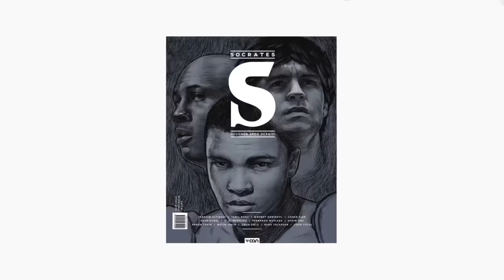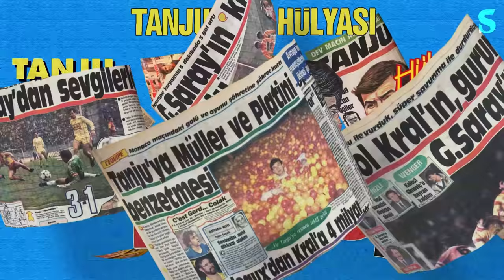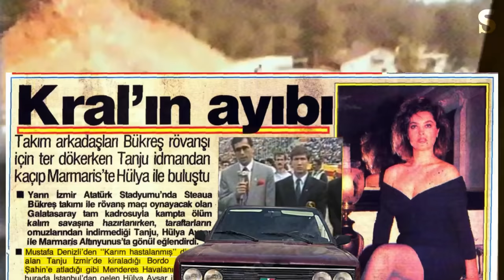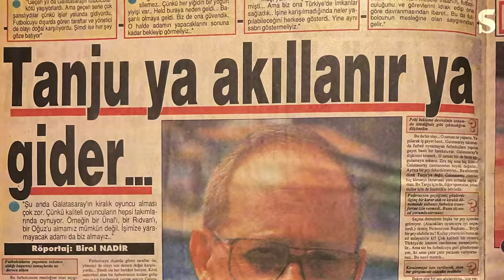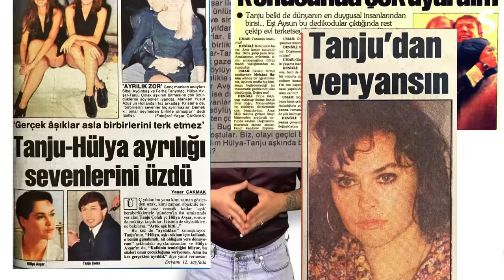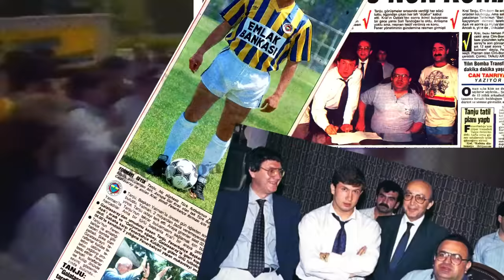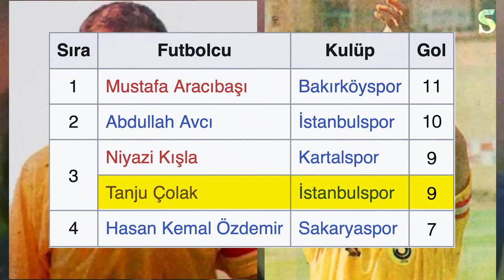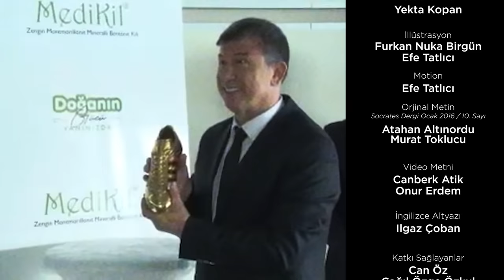Kralın Yolculuğu II: Tanju & Hülya, Fenerbahçe, Rıdvan, Mercedes, @SOKOPOP | Socrates Originals #5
Socrates gururla sunar!

Yedi yılı deviren Socrates Dergi külliyatının özel çalışmalarını, röportajlarını, araştırma dosyalarını dijital dünyaya taşıyor, yıllarca dergi sayfalarından okuduğunuz ilham veren hikayelere Sungun Babacan ve Yekta Kopan'ın sesinden özel görüntülerle yeniden hayat veriyoruz.

İki bölümde işlenen bu hikayede, Türkiye futbolunda ve Avrupa'da bir dönem krallığını ilan eden Tanju Çolak'ın yükselişini, zirveye çıkışını, şöhretle mücadelesini, aşkını, ihanetini, düşüşünü ve kaybedişini merkeze alıyoruz. Tanju Çolak’ın adının geçtiği tek yer spor sayfaları değildi. Uzun bir süre magazin basınında da yer almıştı. Ve Hülya Avşar yanından eksik olmuyordu.

İyi Seyirler!

Socrates Dergi - Aralık 2020 - Pişman Mıyım? Değilim!